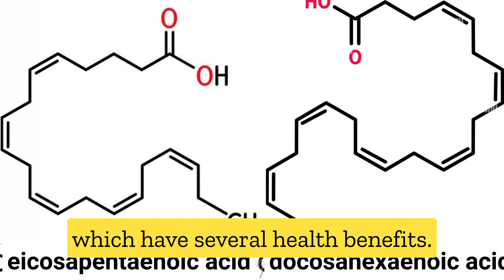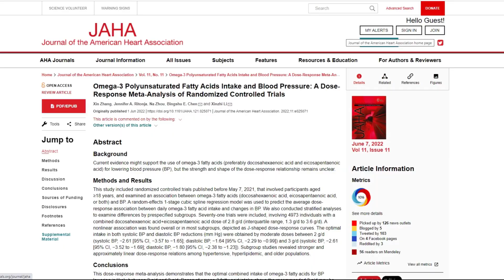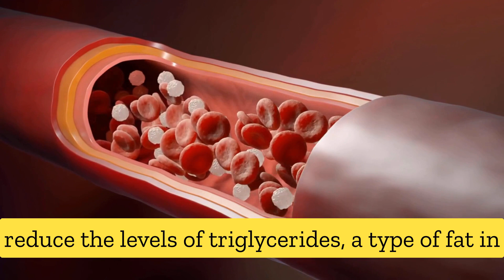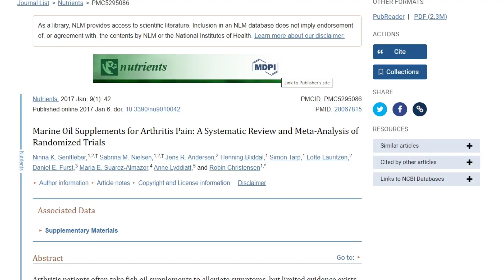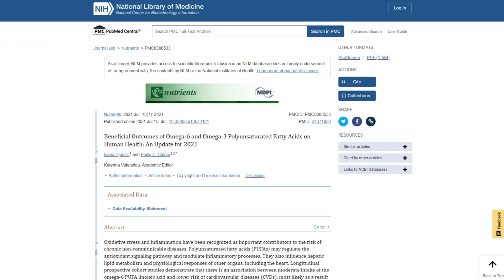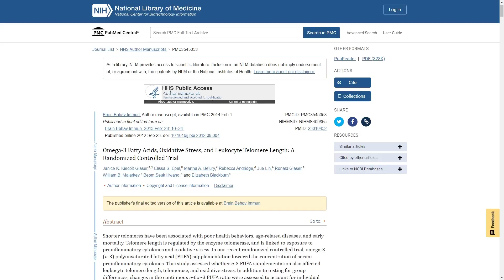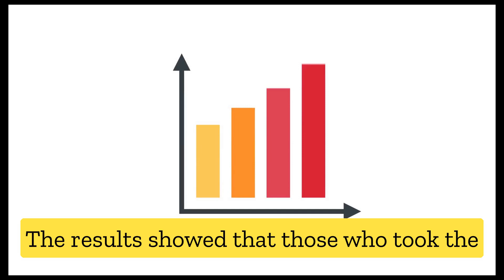The Surprising Benefits of Taking Fish Oil Every Day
Fish oil is a popular supplement that has been used for centuries to promote health and wellness. It is derived from the tissues of oily fish, such as salmon, mackerel, and sardines, and is rich in omega-3 fatty acids. These fatty acids are essential for our health, but our bodies cannot produce them on their own, which is why we need to get them from our diet or supplements.

In this video, we will explore the benefits of taking fish oil supplements on a daily basis. We'll dive into the science behind how fish oil works in the body, and discuss the recommended dosage and potential side effects.

One of the most well-known benefits of fish oil is its ability to reduce inflammation in the body. Inflammation is a natural response to injury or infection, but chronic inflammation can lead to a variety of health problems, including heart disease, diabetes, and cancer. Omega-3 fatty acids have been shown to reduce inflammation by blocking the production of inflammatory molecules in the body.

Fish oil has also been shown to improve heart health by reducing triglycerides, a type of fat found in the blood that can increase the risk of heart disease. Omega-3 fatty acids can also lower blood pressure and reduce the risk of blood clots, which can lead to heart attacks and strokes.

In addition to its cardiovascular benefits, fish oil has been shown to support brain function and improve mood. Omega-3 fatty acids are important for the development and maintenance of the brain, and studies have shown that they can improve cognitive function and reduce the risk of depression and anxiety.

However, it's important to note that taking too much fish oil can have negative side effects, such as gastrointestinal problems, increased bleeding, and a weakened immune system. It's important to follow the recommended dosage and talk to your doctor before starting any new supplement regimen.

Whether you're an athlete looking to improve your performance, or simply looking to boost your overall health, this video will provide you with the information you need to make an informed decision about incorporating fish oil into your daily routine. So, sit back, relax, and let's explore the fascinating world of fish oil and its effects on the body!